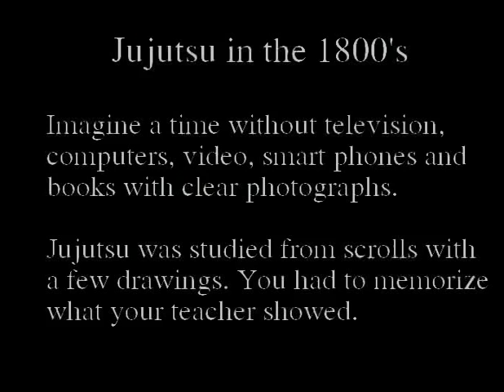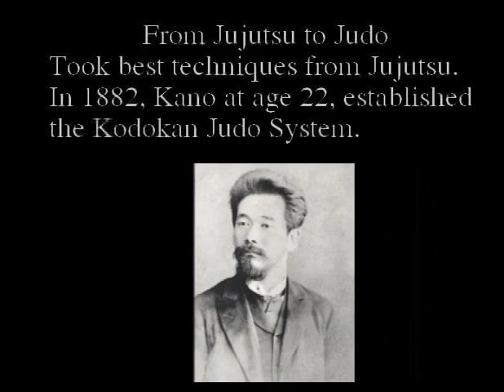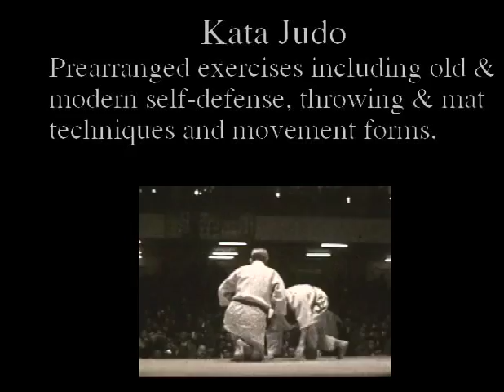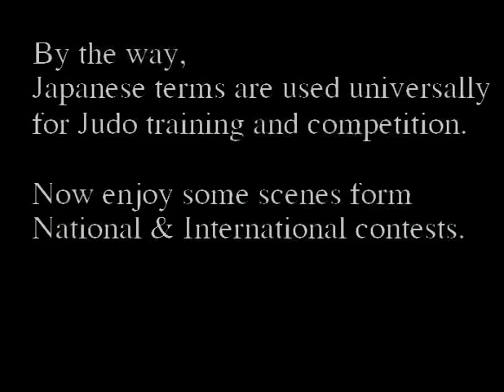Beginners Judo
Background and short history of Judo by Hal Sharp